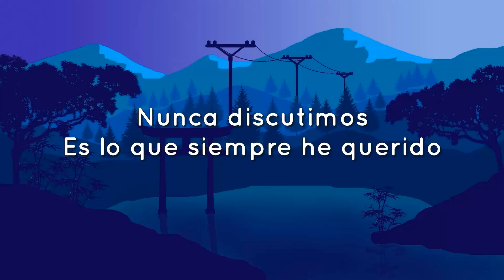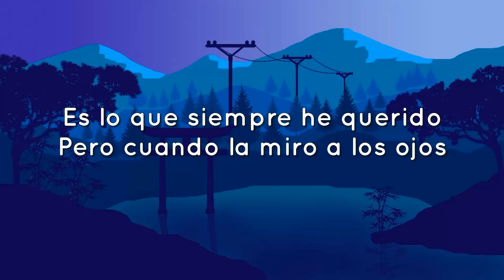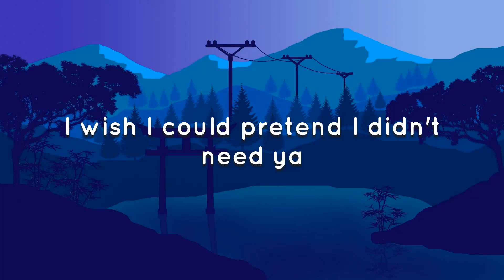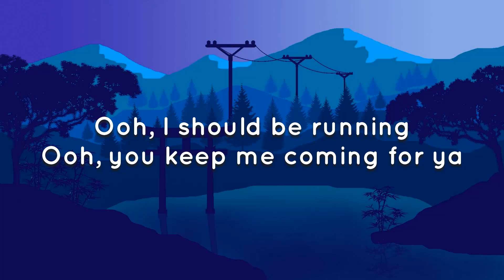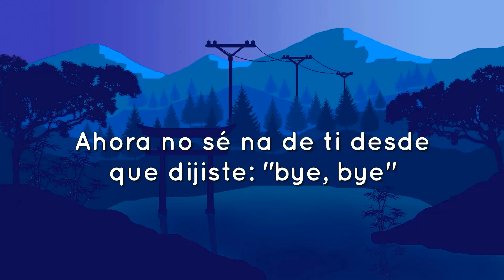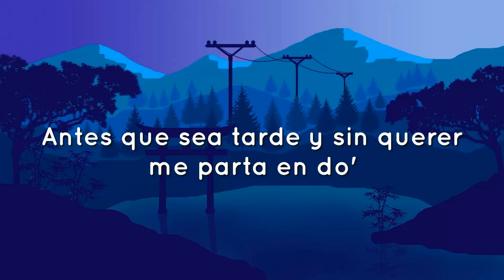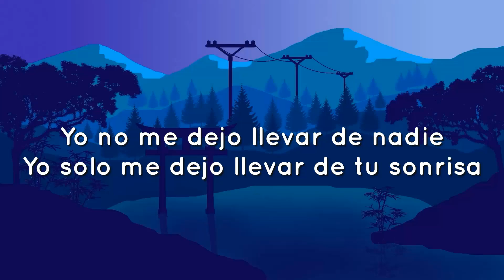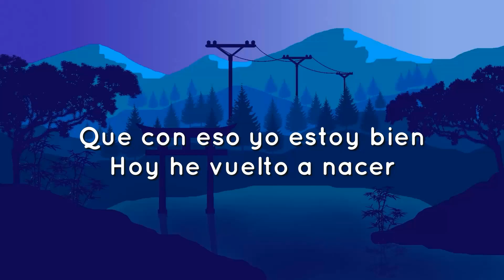🎵 Lasso - Ojos Marrones (Letra/Lyrics)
[Verso 1]
Estoy bien

[Post-Coro]
(Nada)
Sin tus ojos marrones
(Nada)
(Nada)
[Puente]